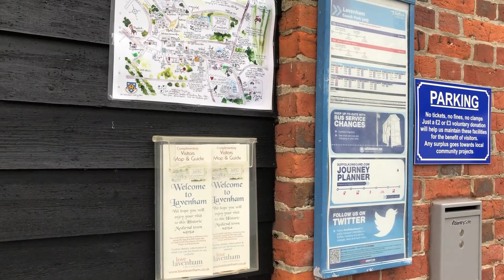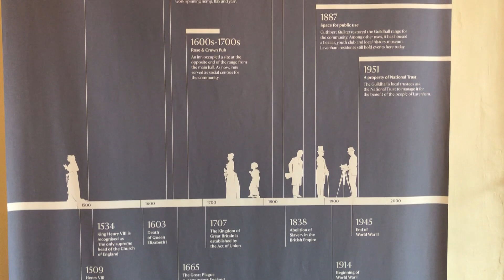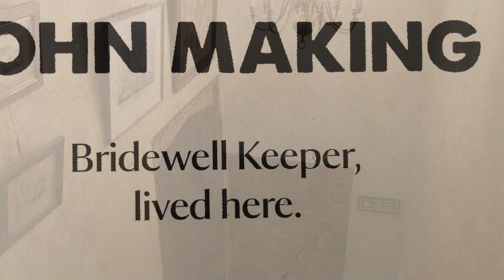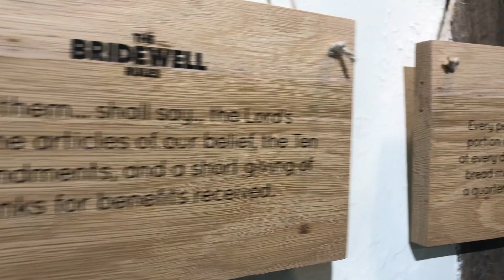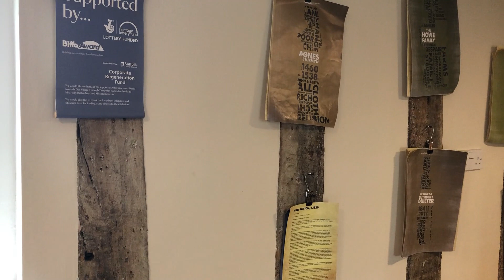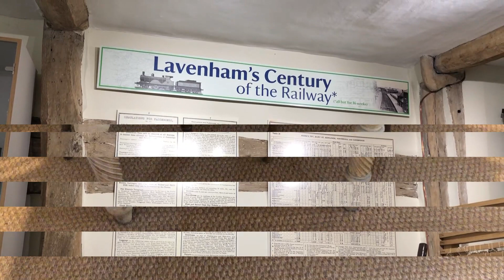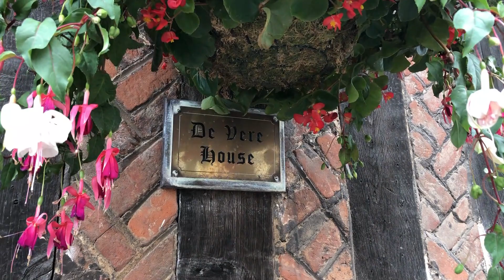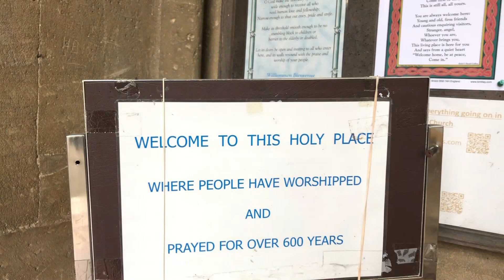Harry Potter House in the Majestic Lavenham Town!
I have come to know just recently that the De Vere house in Lavenham was featured in the film Harry Potter and the Deathly Hallows Part 1 as the young wizard's birthplace!!! And it's just 30-minute drive away from our place! So it's technically very convenient and it's definitely not the one to miss as a Harry Potter fan.